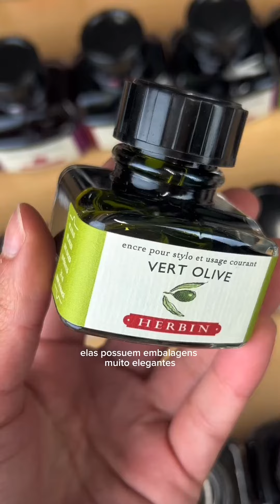Herbin - Tinta Para Caneta Tinteiro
A coleção de tintas para Caneta Tinteiro "La Perle des Encres" possui o maior leque de cores já produzido para escrita com canetas tinteiro. Elegantemente rotulada, possui um descanso de caneta integrado no frasco. Herbin usa todos pigmentos de alta qualidade em suas tintas com diluente de Ph neutro, proporcionando fluxo suave e o tempo de secagem rápido. Estas características fazem desta linha uma ótima opção para suas canetas tinteiro e penas.